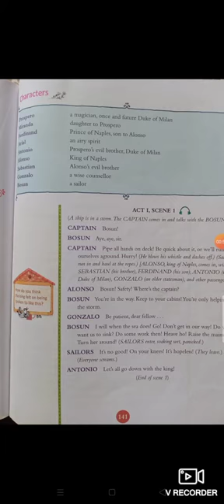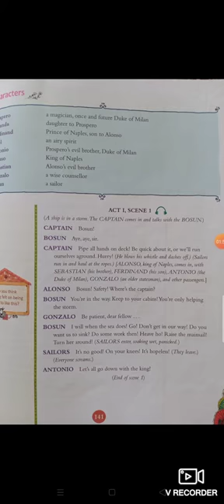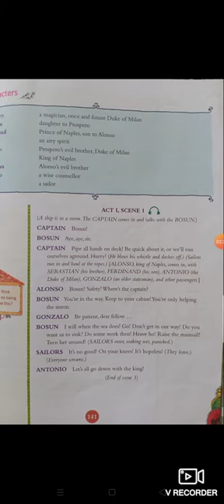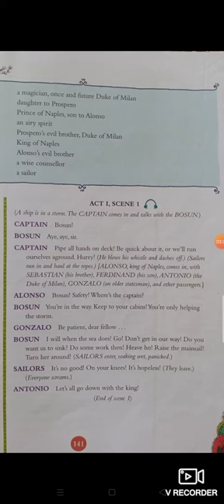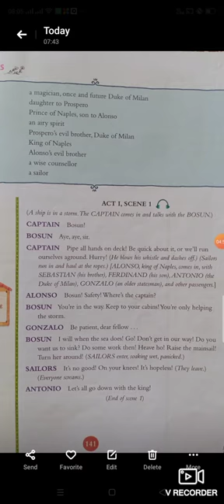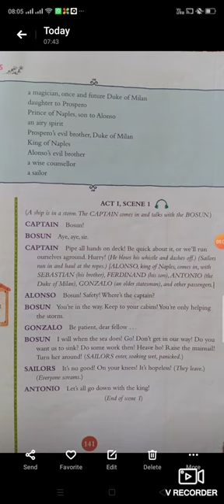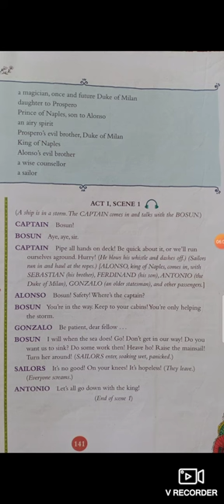Class 7 | The Tempest | Ch 11 | Act 1 Scene 1 | Explanation